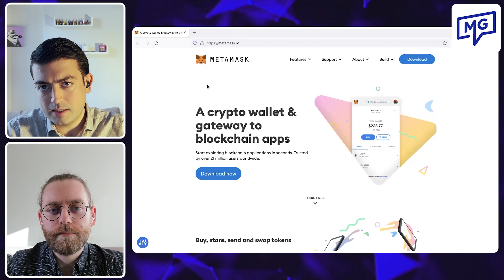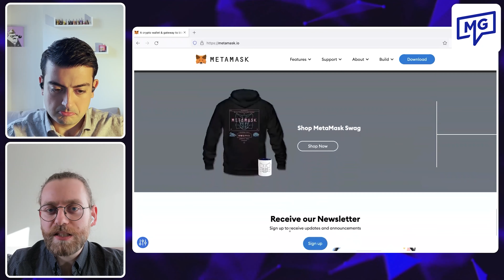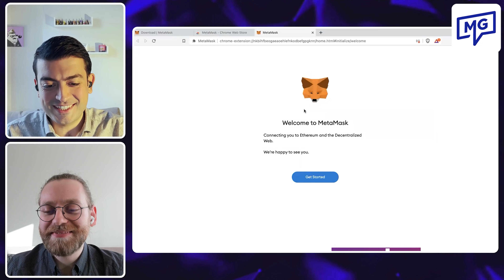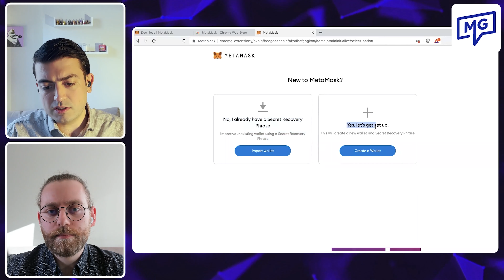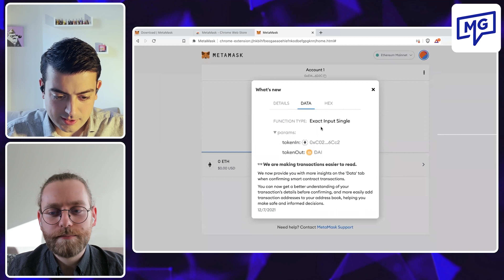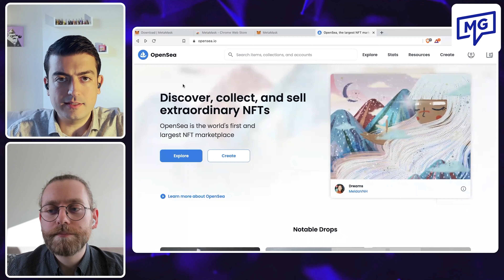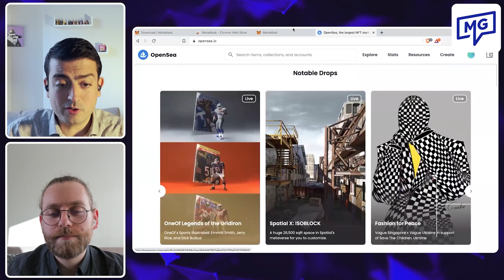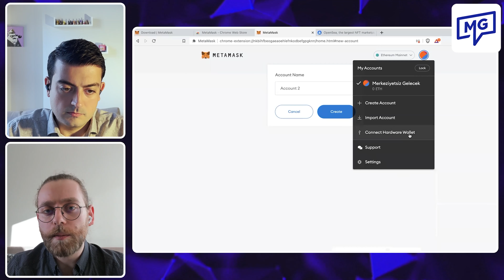MetaMask Sıcak Cüzdanı Nasıl Açılır? | DefiFriday 2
DeFiFriday bölümümüzde MetaMask dijital ethereum cüzdanı nedir, sıcak cüzdan nedir, sıcak cüzdan nasıl açılır, Metamask kurulumu, Metamask'te nasıl hesap açılır, Metamask'te nasıl para gönderilir ve kullanılır adım adım uygulamalı gösterdik olarak size anlatıyoruz. MetaMask hesabı açmayla ilgili ihtiyacınız olan her şey burada. İyi seyirler!

00:00
01:00 MetaMask Nedir?
02:00 Brave Tarayıcısı ile Veri Kullanımız ile Para Kazanmak
04:00 MetaMask Cüzdanı Açmak
08:21 MetaMask Nasıl Kullanılır
13:38 Özet ve Kapanış

Merkeziyetsiz Gelecek Nedir?
2009 yılında Bitcoin ile blok zincirine taşınmaya başlayan dünya, bugün kripto paralardan akıllı kontratlara, açık kaynak kodlu protokollerden merkeziyetsiz uygulamalara ve organizasyonlara uzanıyor. Biz de merkeziyetsiz bu geleceğe bizi götüren gelişmeleri, inovasyonları ve sektörden haberleri, Furkan Saatcioğlu ve Doğancan Ertaş'ın sunumuyla, haftalık olarak sizin için yorumluyoruz.

Hedeflerimizi ve içeriğimizi daha iyi anlamak için ilk bölümümüz Blok #0 – Genesis Blok'a mutlaka kulak verin!

Burada yer alan bilgi ve yorumlar kesinlikle yatırım tavsiyesi değildir. Yatırım yapamdan önce lütfen kendi araştırmanızı yapın ve gerekirse profesyonel bir yatırım danışmanından destek alın.